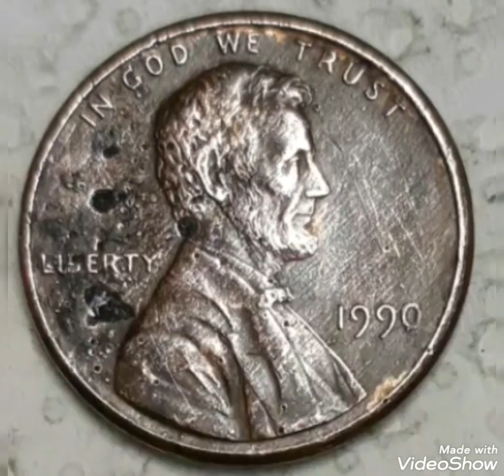Top 1990 Most expensive coins Lincoln pennies Mint Error in pocket change to look!!!